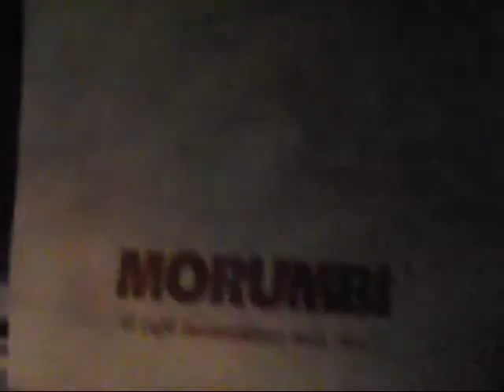Sky Airline Chile, Boeing 737 200 , Iquique - Arica ( Parte 2 )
Vuelo de Sky Airline,  Boeing 737-200 Adv.-

Vista de Iquique y Alto Hospicio

Aproximación y aterrizaje en Arica

Hasta el Aeropuerto Chacalluta ( Arica )

Filmado el 16 de Marzo de 2012,